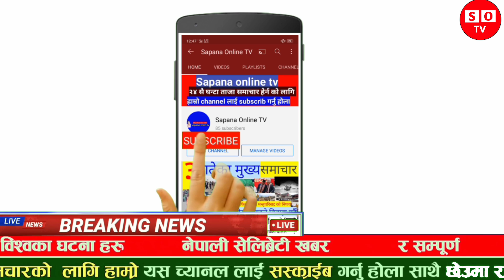प्युठानमा काङ्ग्रेसको मत गणनास्थलमा गोलि च`ल्यो इन्चार्जको मृत्यु प्रहरी सहित७ घा`इतेputhan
भर्खरै प्युठानमा काङ्ग्रेसको मत गणनास्थलमा गोलि चल्यो इन्चार्जको मृत्यु प्रहरी सहित७ घा`इतेputhan